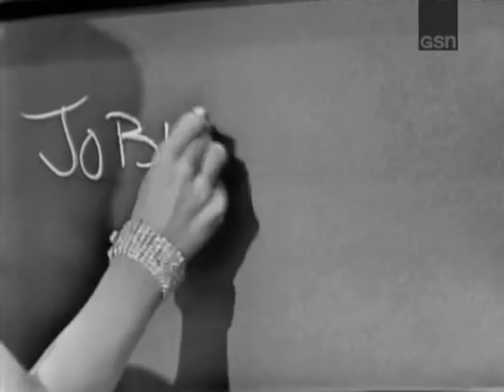What's My Line? - Raoul Levy; Julie London; Tony Randall [panel] (Apr 9, 1961)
MYSTERY GUEST: Raoul Levy; Julie London
PANEL: Dorothy Kilgallen, Tony Randall, Arlene Francis, Bennett Cerf